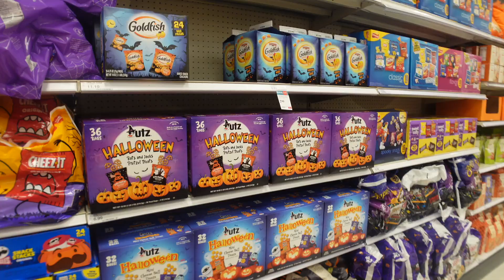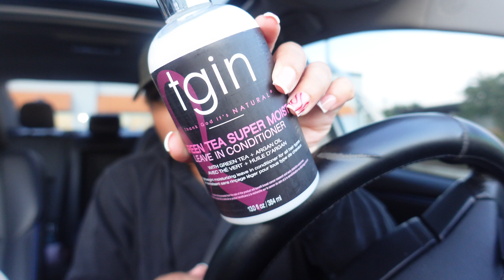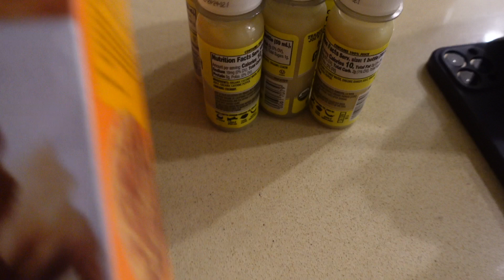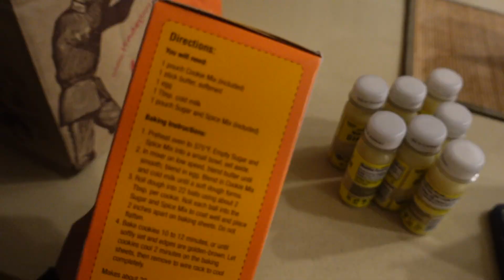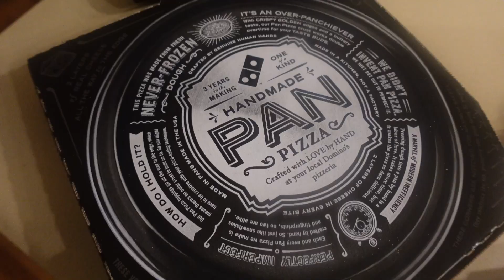DAYS IN MY LIFE: AM I THE ONLY ONE THAT STRUGGLES WITH THIS?! SEATTLE STORM + HAIR APPT + MORE!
What’s your guys favorite hair products?

Vlog
Daily vlogs
Hair care
Living in seattle
Weekend vlog
Exploring the city
Day in my life
Day In seattle
Weekend vlog in seattle
weekly vlog
Drive with me